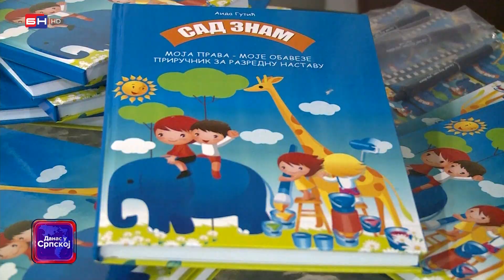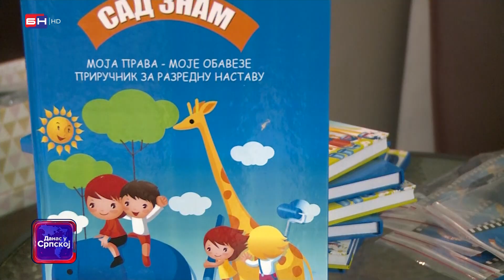Zvornik: U Domu omladine održana je promocija priručnika "Sad znam – moja prava, moje obaveze"